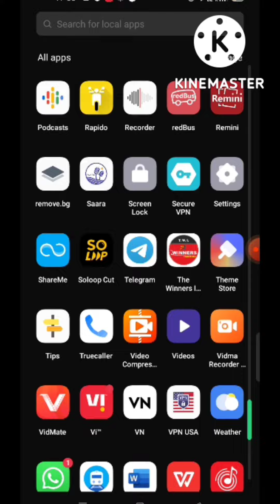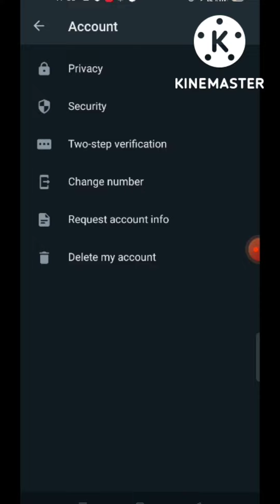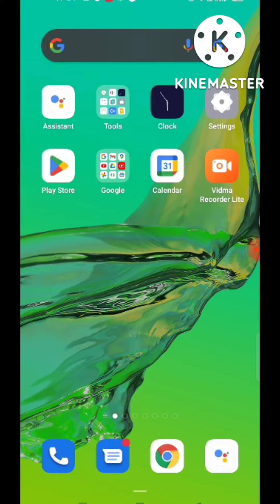Whatsapp settings | Whatsapp secret trics | Whatsapp fingerprint lock | Whatsapp privacy settings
About this video – Hello friends, is video me maine apko btaya hai, ki aap kaise bina kisi external app ki help se whatsapp lock kar sakte hai ya fir usme fingerprint lock laga skte hai.
Thankyou.

Cover Topic-
1. How to lock whatsapp.
2. How to secure whatsapp.
3. How to lock whatsapp without external app .